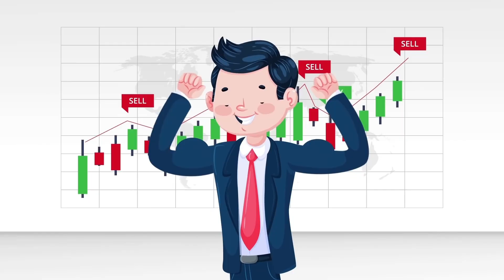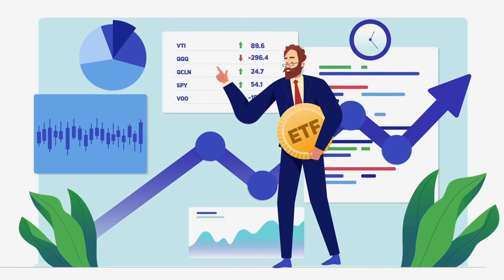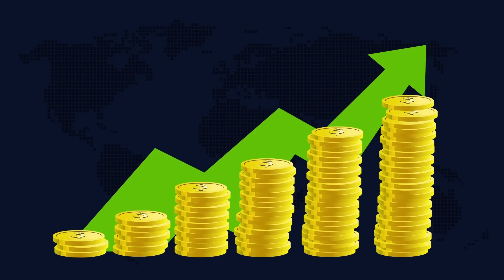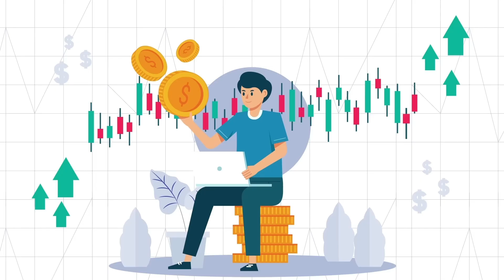Never Split the Difference Book Summary by Chris Voss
Today, we will dive into the fascinating world of negotiation
based on the bestseller "Negotiating as if Your Life Depended on It," written by Chris
Voss. This book is a true masterpiece when it comes to learning crucial negotiation skills
that can be applied in all areas of your life.
In "Negotiating as if Your Life Depended on It," Chris Voss, a former FBI kidnapping
negotiator, shares his experiences and knowledge to unveil effective negotiation
strategies that can be used in both high-stakes situations and everyday transactions.
In this video, you will discover:
• The importance of empathy and effective communication in negotiation.
• How to apply the "yes principle" to achieve favorable outcomes.
• Advanced negotiation tactics, such as the use of "calibration" and "mirroring."
• How to deal with challenging negotiations and difficult individuals.
This book is a must-read for entrepreneurs, sales professionals, leaders, and anyone
looking to enhance their negotiation skills to achieve success in any aspect of life. Don't
miss the opportunity to learn from Chris Voss's extensive experience and apply these
strategies to reach your goals.
If you want to master the art of negotiation and negotiate like a pro, be sure to watch
content on personal and professional developmen